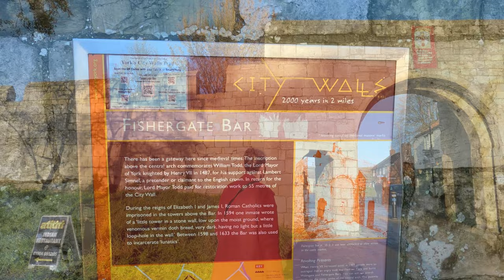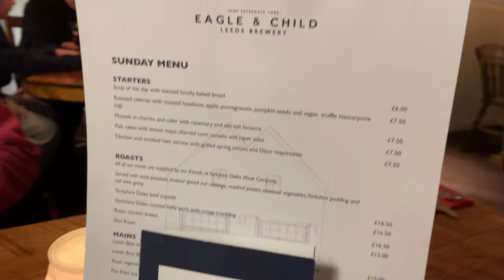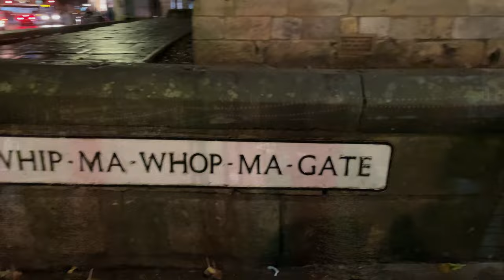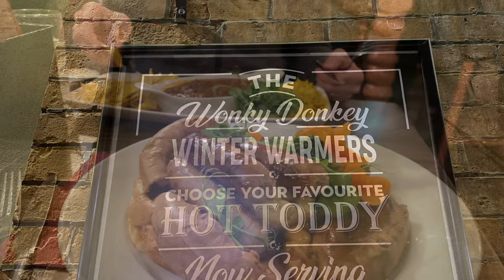City of York • An exploration • Roman Walls • Shambles • Minster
30 years ago, almost to the week, my wife and I last visited York together, just she and I. We have been back since at various times, but only briefly, and not to spend enough time in this lovely city to enjoy visiting many of the special places again.

This time we walked around the old Roman Wall, all of it, right the way around. We stopped at coffee shops, pubs and bars for drinks, food and snacks. The Minster is such a wonderful place to visit. And of course a visit wouldn’t be complete without a few hours at the National Railway Museum. The latter visit has a video, so please take a look at that as well.

I hope you enjoy watching this video and feel that you have tagged along with me during my visit.

Warren

- Photos and video captured by Apple iPhone 12
- All due care and safety was considered during video recording.
          Breeze – Telecasted
          Riding Into The Sun - Telecasted
          Wish You'd Never Left - TrackTribe